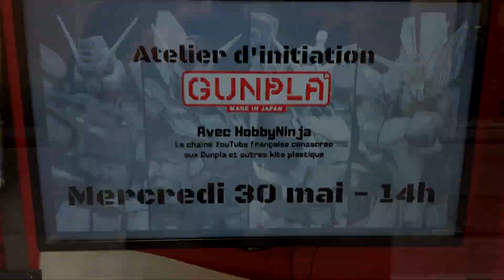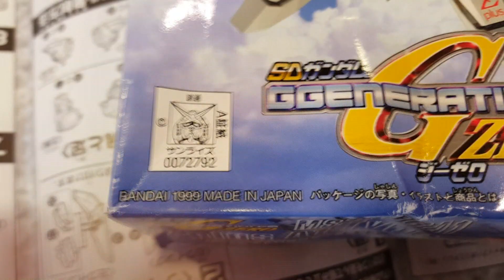Initiation Gunpla chez BDFugue Café Toulouse.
Petit atelier organisé avec BDFugue Toulouse, 11 rue ste ursule, on a passé un agréable moment et on va essayer de re organiser ça =)